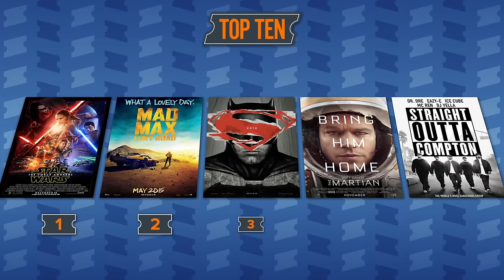Top Ten Trailers of 2015 HD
From Pixar’s animated feature, ‘The Good Dinosaur,’ to the much anticipated, ‘Star Wars,’ here are the 10 best trailers of 2015.